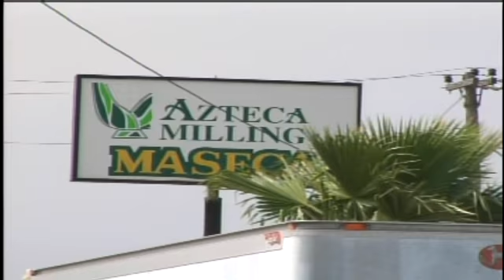Authorities unsure how harnassed man fell into grain elevator